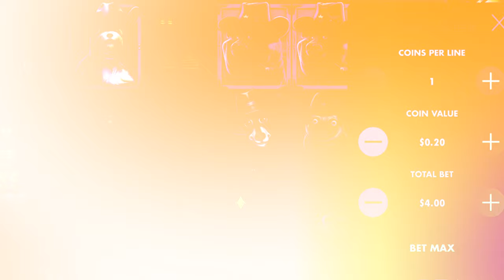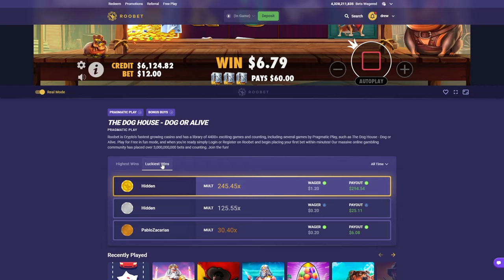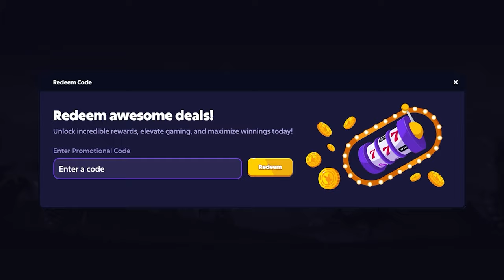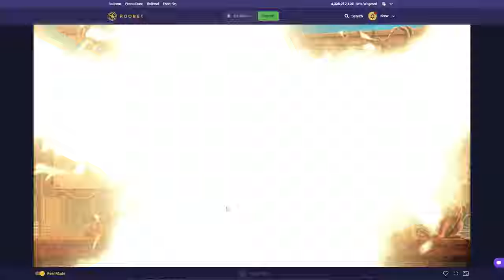I SPUN INTO A $20,000 DOG HOUSE, DOG or ALIVE BONUS.. TWICE?!